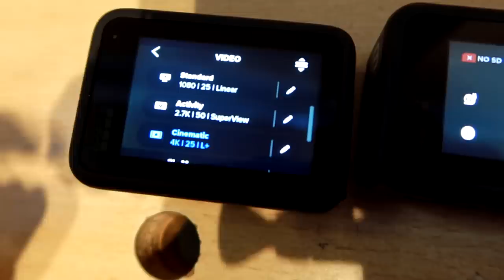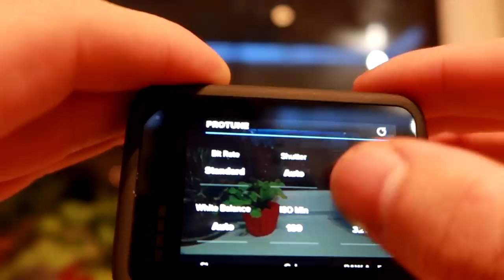Šventoji trejybė - Go Pro 6 - 8 - 9